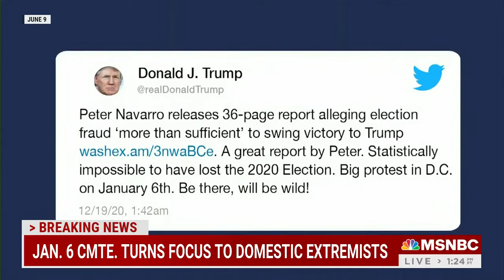MSNBC-07/08/2022, Deadline White House, part 2